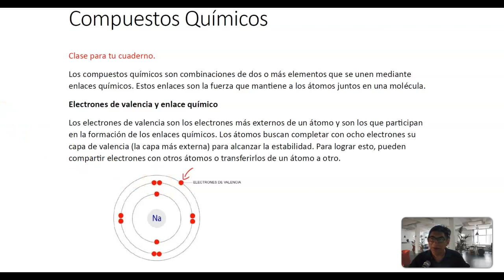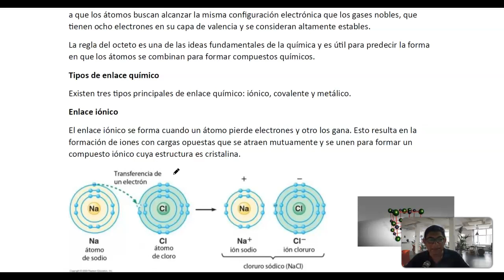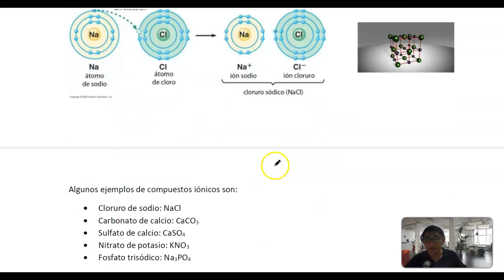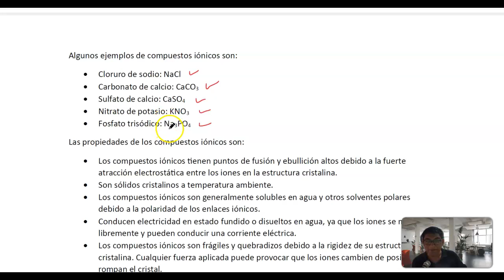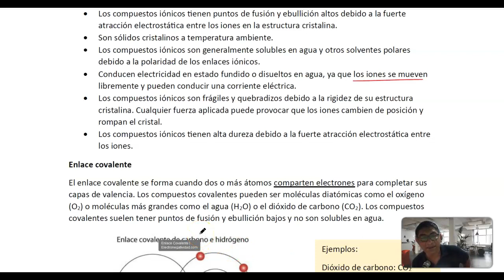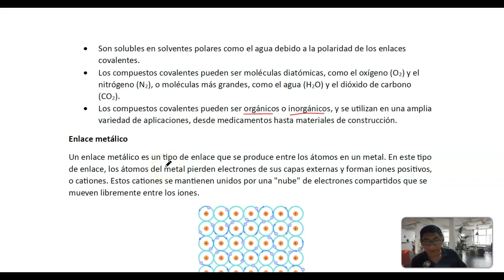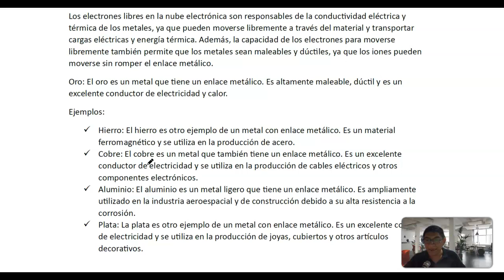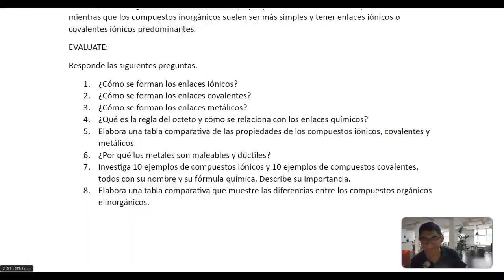ELECTRONES DE VALENCIA Y ENLACES QUIMICOS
Vamos a estudiar los electrones de valencia, la regla del octeto y los enlaces quimicos.